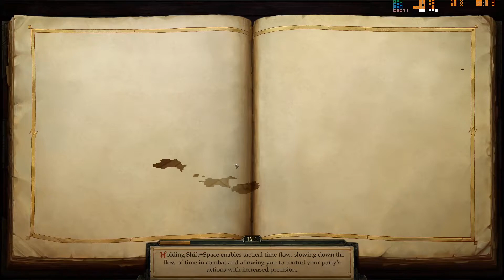[290] - Pathfinder: Kingmaker // The hell is this trapped up place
Mods used (all on Nexusmods):

Bag of Tricks (Quality of life stuff only)
PathfinderAutoBuff (Must have)
Fast Travel (Must have)
Zoom Unlocked
UI Extension

What is Pathfinder: Kingmaker?

Customize your character with a wide range of classes and powers including specialized archetypes, powerful arcane and divine spells, choosing from a multitude of class abilities, skills, and feats. Pathfinder allows players to create heroes (or villains) that fit both their individual gameplay styles and their personalities.